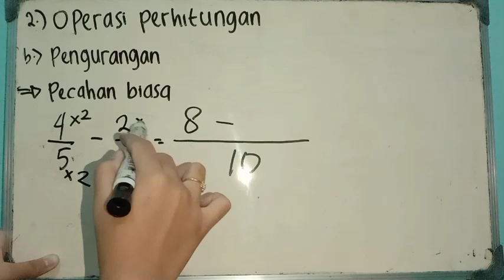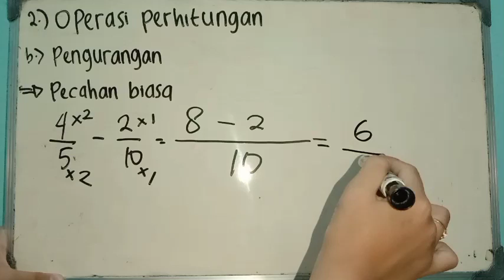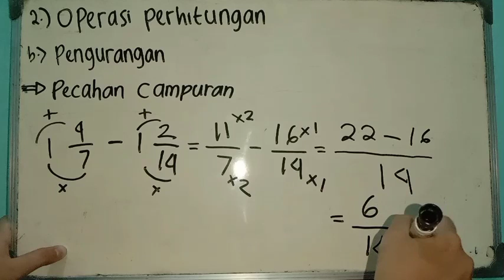BELAJAR OPERASI PENGURANGAN PECAHAN MATEMATIKA SD/MI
Dalam video ini saya menampilkan pembahasan pecahan SD/MI.